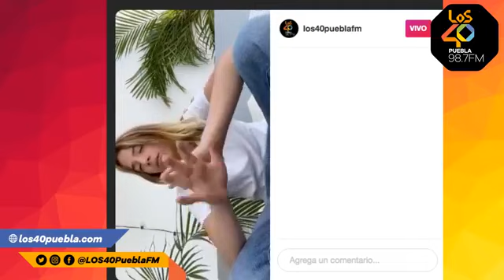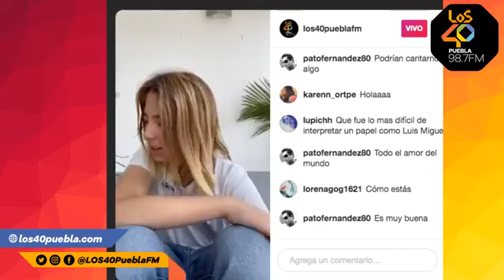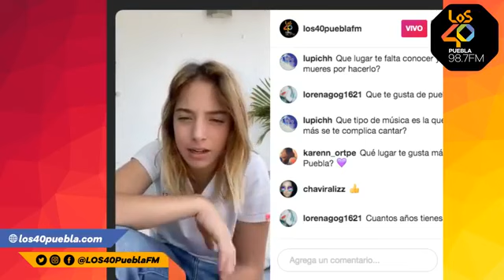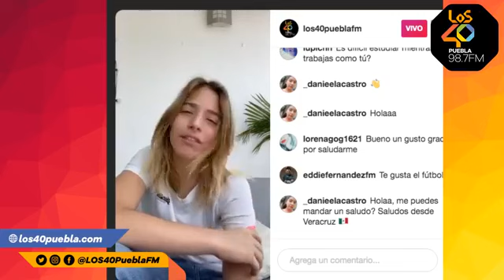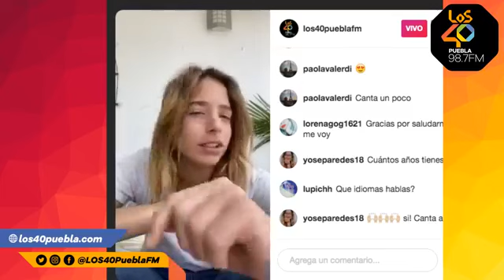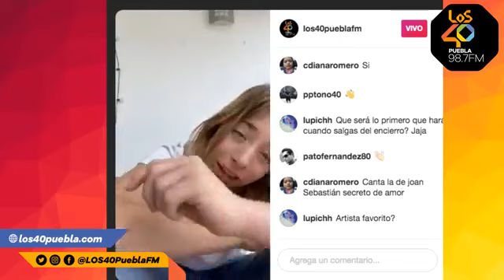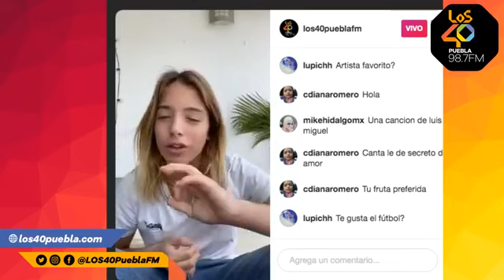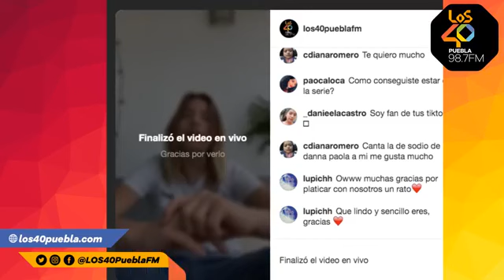Izan Llunas ya tomó posesión de nuestro Instagram y quiere platicar contigo